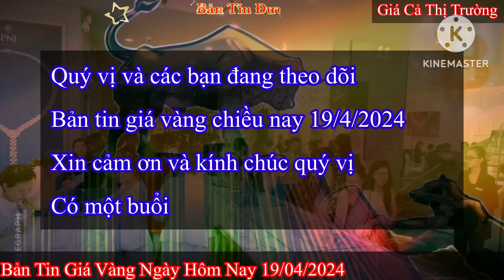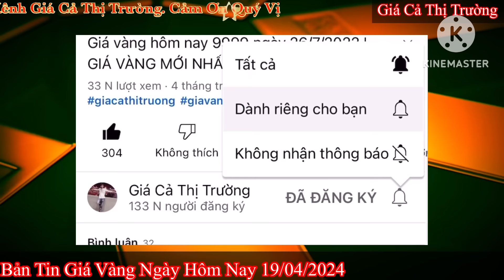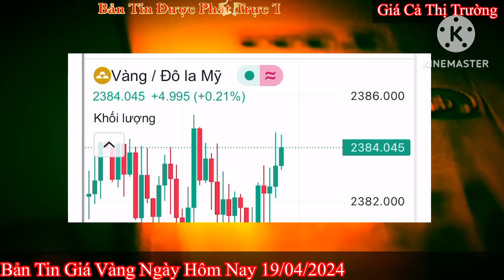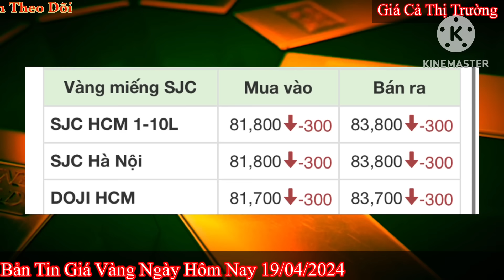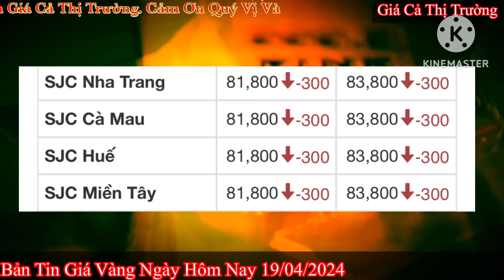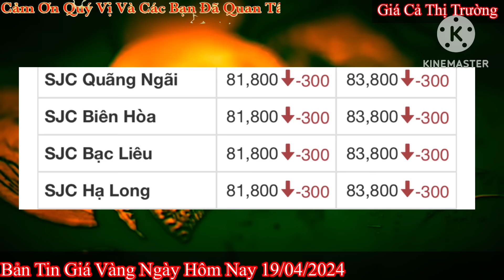Giá vàng hôm nay 9999 ngày 19/4/2024 | GIÁ VÀNG MỚI NHẤT || Xem bảng giá vàng SJC 9999 24K 18K 10K